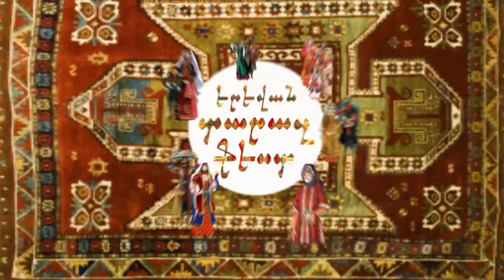EVNTarazfest2017 - ԵրևանՏԱՐԱԶֆեստ2017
С 2015 года Отдел Туризма Мэрии Еревана организует фестиваль национальных костюмов ЕреванТАРАЗфест!
В 2018 отмечаем в 4-й раз, ждем всех 4-ого августа на Северном проспекте в 18:00-23:00!